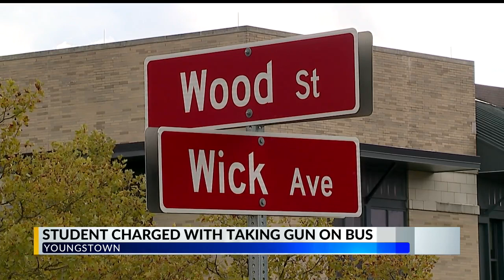Report: Girl with gun on bus in Youngstown says she was 'tired of getting picked on'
The girl was taken to the Martin P. Joyce Juvenile Justice Center and was arraigned Tuesday in juvenile court on charges of carrying a concealed weapon and illegal conveyance of a weapon in a school zone.